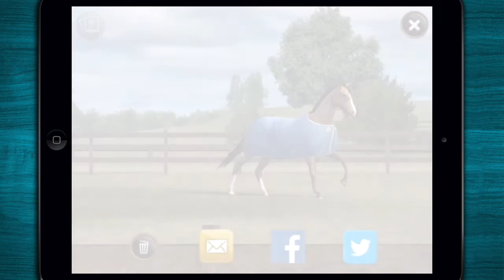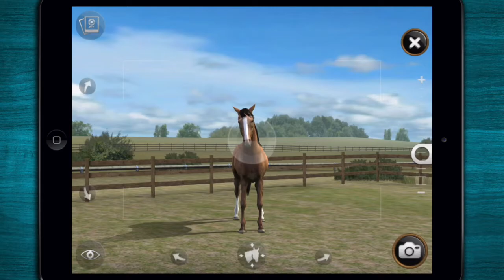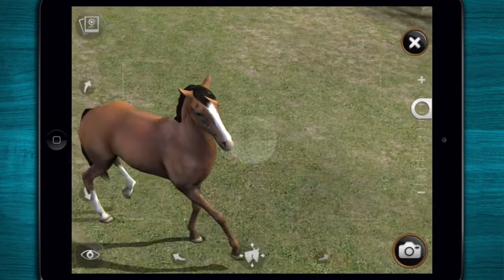My Horse - Care For Your Horse by Grooming, Feeding & Treating - CUTE Hore Care Play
Preview of "My Horse" by "NaturalMotion". This Game App is available for iOS and Android.

⁍ App-Description ⁌
Live the dream of owning and looking after a realistic horse, and share the experience with your friends!

HORSE CARE
Care for your horse by grooming, feeding and treating it. Build a bond together in a wide range of interactive 3D activities. And, when you’re ready, there are eight different breeds to collect and look after!

COMPETITIONS
Exciting show jumping events are waiting for you! Practice makes perfect as you train to compete in a series of challenging competitions. Keeping your horse happy and healthy is the key to success! Will you reach the World Championships?

AWESOME IN-GAME CAMERA
Take pictures of your horse in action as it plays and eats in the paddock – it’s as if you’re really there!

SOCIAL GAMEPLAY
Help each other out: visit your friends' stables to look after their horses – many hands make light work!

AMAZING GRAPHICS
My Horse looks amazing. Watch how your horse moves and how its ears tell you its mood. Marvel at the Pinto horses – each one looking unique. Or soak up the atmosphere during a prestigious show jumping competition. My Horse brings you into a world that you won’t want to leave.